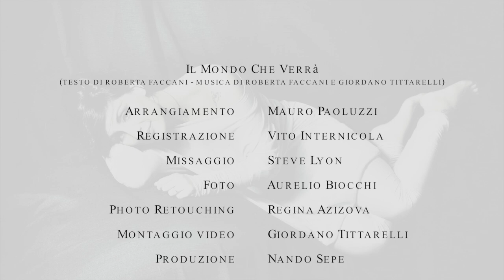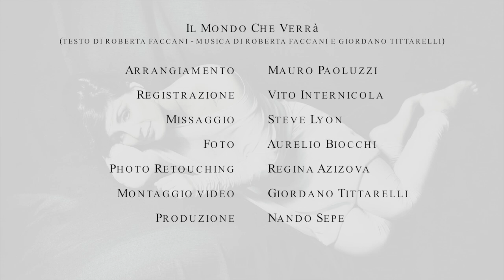Roberta Faccani - Il Mondo che verrà